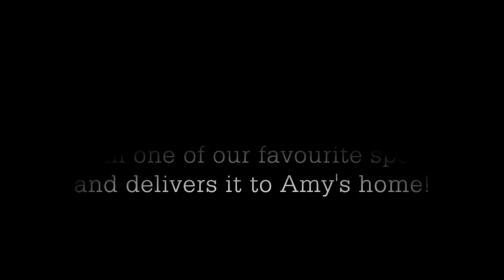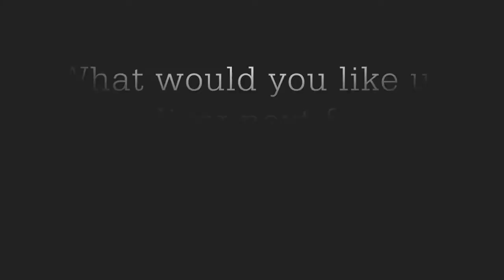Fridate with Amy: Introduction